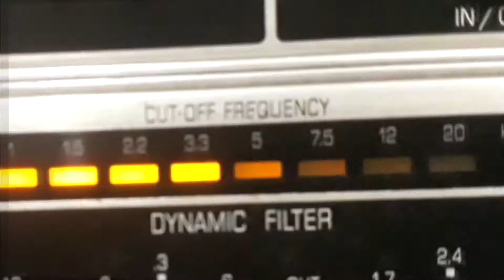ALBERTINHO FORTUNA - AMIGO DO REI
AMIGO DO REI - MARCHA de ALBERTO REGO - NORIVAL REIS com ALBERTINHO FORTUNA e VALDIR AZEVEDO (CAVAQUINHO) E SEU CONJUNTO. Disco CONTINENTAL Nº16.896-b. Matriz C-3267. Tamanho 25cm. Gravado em 11/11/53. Lançado em janeiro/fevereiro de 1954. * Norival Reis chamava-se Norival Torquato Reis; Albertinho Fortuna chamava-se Alberto Fortuna Vieira de Azevedo.